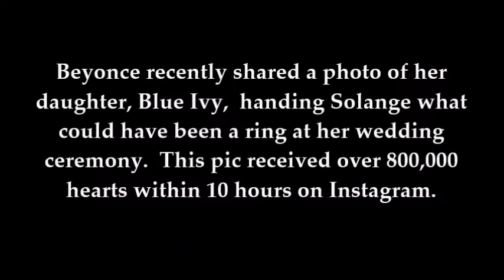BLUE IVY Hands Solange Ring at Wedding Ceremony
Beyonce recently shared a photo of her daughter handing Solange what could have been a ring at her wedding ceremony.  This pic received over 800,000 hearts within 10 hours on Instagram.

Yours truly,

CelebrityTV

Beyonce, Blue Ivy Carter, Solange husband, Solange Knowles, Solange son, Solange wedding, CelebrityTV